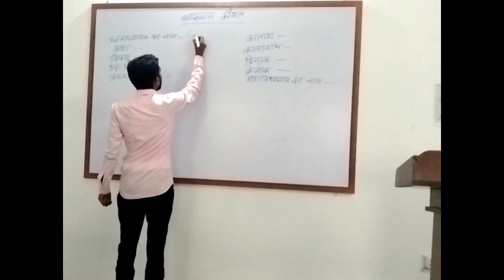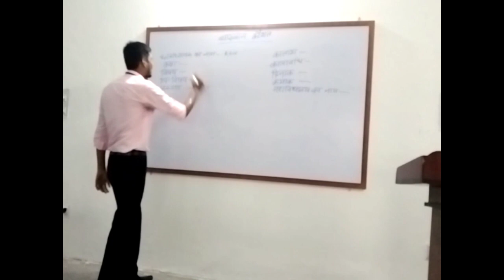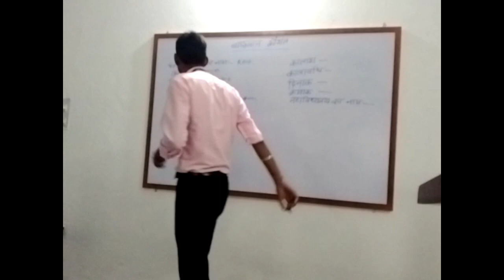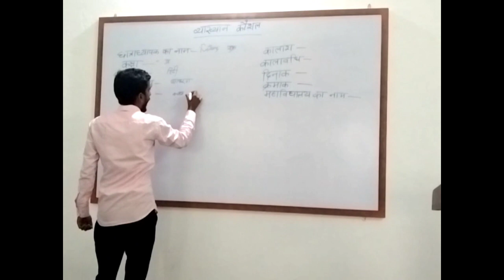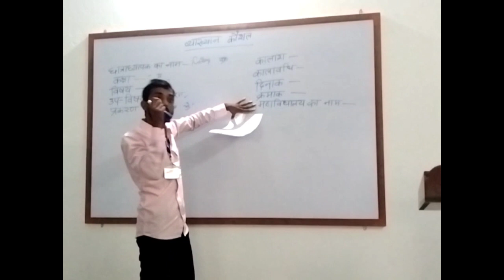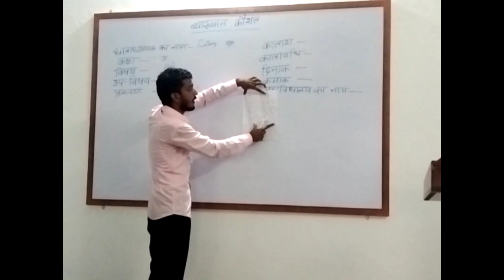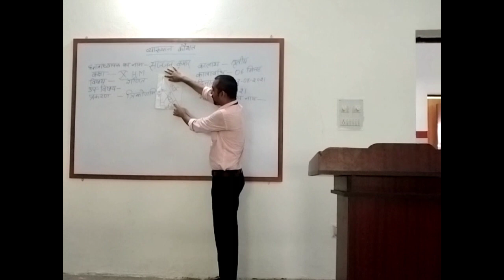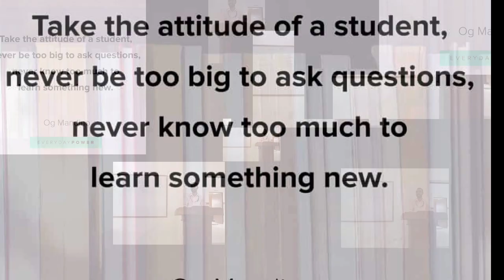Micro Teaching Practice at College, B.Ed, 1st Year, Students Session:- 2020-22, Part:- 7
Swadeshi College of Education, Biada, Maranga, Purnea